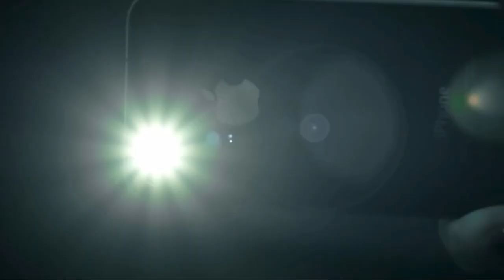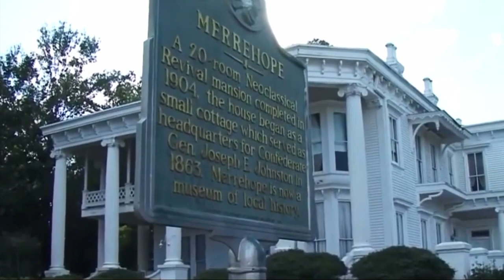Top 10 Most Haunted Houses in America | Scary Stories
Do you enjoy a good ghost story or a haunted house?

Out of the millions of properties in the US, some have the unusual quality of having perpetual residents—people who don't pay rent or a mortgage but are nonetheless considered to live in the property.

Anyone who enjoys watching paranormal investigation or ghost hunting shows can recommend certain locations where you might encounter some of the nation's most terrifying real-life ghosts.

Then what makes a location haunted? When no one else is around, you can hear quiet conversations being whispered or see strange shadows or movements in your peripheral vision.

As a result, we’ve put together a list of the Top 10 Most Haunted Houses In America. We promise they'll shake you to your very core.